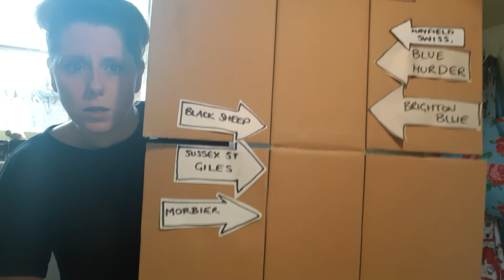Fun with Fromage - # 91 : Ta-ra-ra Morbier / Morbier, My Sweet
Ellen's mood swings to the suprisingly positive in anticipation of this lovely looking cheese, which wikipedia reliably informs us is of the cheese type: 'stinky', it has a suprisingly mellow flavour however.  How quickly our Femme Feta switches from song and dance mode to comparisons with film noir.

Morbier is traditionally a farmhouse cheese made from the by products of Comte production - left over curds from each milking were packed into moulds and covered in ash to stop them drying out, then topped up to make a full cheese with leftovers from the following milking. This once peasant cheese now comes in two AOC varieties as well as generic versions such as this vegetarian version.